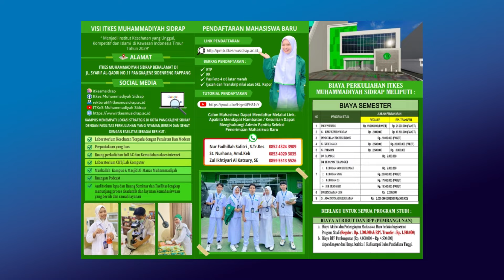Launching SPMB 2024